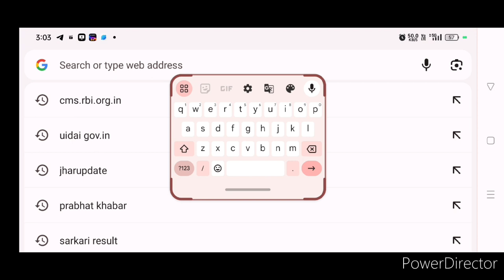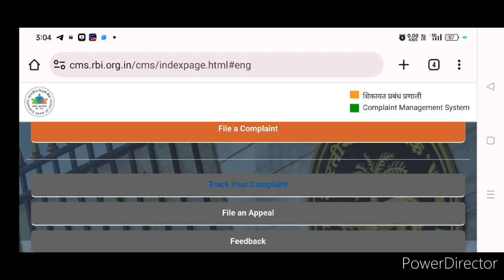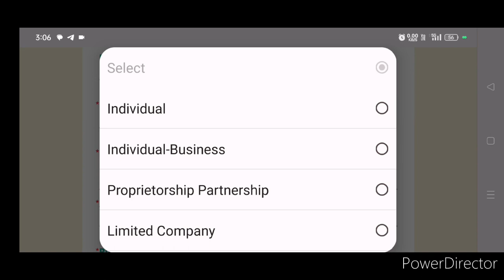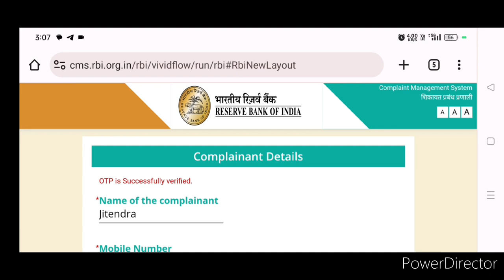बैंक अधिकारियों से परेशान तो घबराएं नहीं यहां करें ऑनलाइन शिकायत 100% समाधान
बैंक से संबंधित कोई भी शिकायत हो या प्रॉब्लम हो तो आप मेरा वीडियो को शुरू से अंत तक देखें आपको अवश्य समझ में आएगा और आपका समस्या का भी समाधान होगा